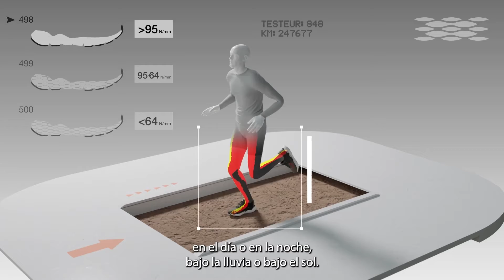Corre a tu ritmo con Decathlon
Conoce nuestros productos de running para correr a tu ritmo. Prepárate para llegar más lejos con Decathlon.